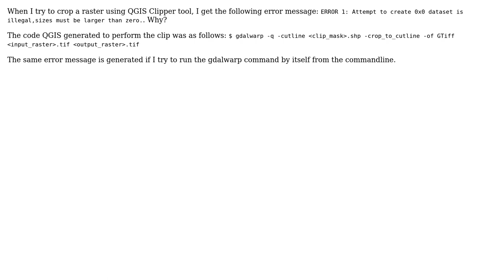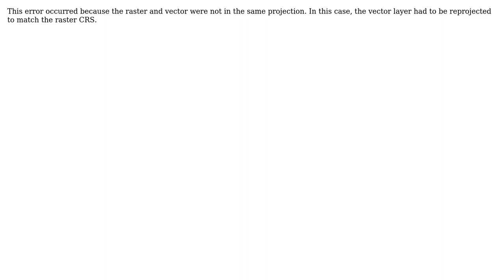GIS: Error message when clipping raster with vector layer (2 Solutions!!)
GIS: Error message when clipping raster with vector layer

With thanks & praise to God, and with thanks to the many people who have made this project possible! You are responsible for your own actions.